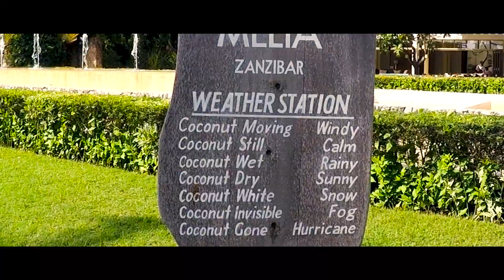Zanzibar: Hotel Melia Zanzibar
Are you going on holidays?
Record your videos with a phone, a sports camera or whatever you want,

Jedziesz na wakacje?
Nagrywaj filmy telefonem, kamerą sportową lub czym chcesz,
i zamów swój film!
Udostępniaj go znajomym i baw się dobrze!

Trip to  Zanzibar